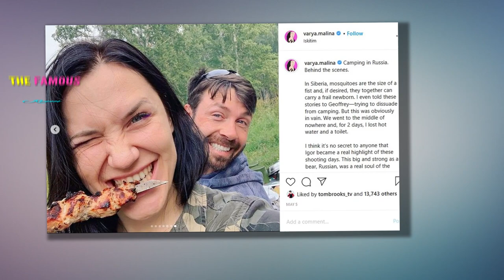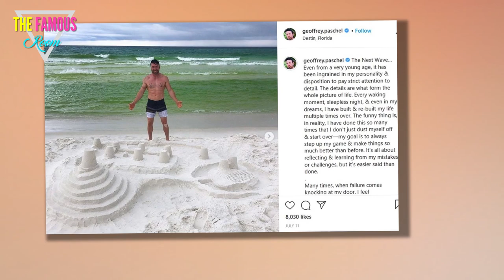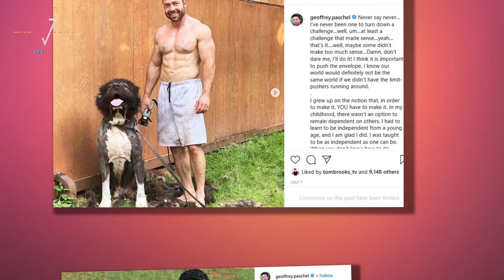90 Day Fiancé Geoffrey Paschel’s Response To a Fan if Varya Malina Spent Thanksgiving With Him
Geoffrey Paschel and Varya Malina ended their time on 90 Day Fiancé: Before the 90 Days engaged. But the couple didn’t attend the season tell-all (Paschel was uninvited after fans started a petition to get him removed from the show after discovering he’d been arrested for domestic assault and Malina didn’t want to go without him). So fans don’t know if Paschel and Malina are still together. The reality stars can’t speak about their relationship (or lack thereof) yet due to their contracts. But that doesn’t keep fans from asking.

Geoffrey Paschel’s Instagram post about Thanksgiving
Since his time on 90 Day Fiancé, Paschel has taken to posting long musings to Instagram along with photos of himself (often shirtless) going about his life in Knoxville, Tennessee. On Thanksgiving, Nov. 26, the reality star posted his thoughts on the holiday.

“Growing up, I was taught, like MOST children are, that Thanksgiving came about in a peaceful way during a celebratory harvest feast,” he began. “I believe this indoctrination of beliefs came about as a way to cleanse our minds & hands of the transgressions rooted in our entitled past.

“Unfortunately, we tend to turn falsehoods into truths as we interpret events to merely make ourselves feel better. However, the history of our settlement is a past we shouldn’t forget, but instead learn from in efforts to improve ourselves for future generations. We shouldn’t perpetuate a cycle of misinformation & distorted realities during times when we can, instead, be laying a better foundation.”

Paschel went on to write that he feels it’s important to “celebrate Thanksgiving” and make “memories w/our loved ones.”

“I don’t want the horrid practices of our past to be forgotten w/the passage of time, but we also should be sure to celebrate our families, our blessings, & our future endeavors,” he wrote. “There is a way we can do both. Not only should we be more thankful for the everyday, innocuous things in life, but maybe we can just DO more. If we all adopted a servant’s heart and attitude, this could lead to endless opportunities for all of us. I know it sounds easier said than done, but I promise, it FEELS so rewarding.”

Paschel also wrote that his “Native friends” are “on my mind today.”

As per usual, it didn’t take long for fans to ask Geoffrey if Malina attended his Thanksgiving celebration.

“Wheres V??? Would be great if she got to be with yall during this time of thanks,” commented one fan on the post.

“She’s in Russia,” Paschel responded with two red hearts.

In addition to questions about Malina, Paschel also received several comments from fans wishing him a happy Thanksgiving.

“Much of that fateful past has bled into what has transpired in the very present,” he wrote. “I remain committed to never lose sight of that fact.”

’90 Day Fiancé’ fans ask Geoffrey Paschel where Varya Malina is
Until Paschel and Malina can come forward and talk about how their love story ended up, the reality stars will probably get asked about the other each and every time they post to Instagram.